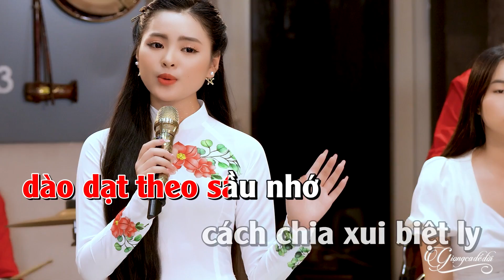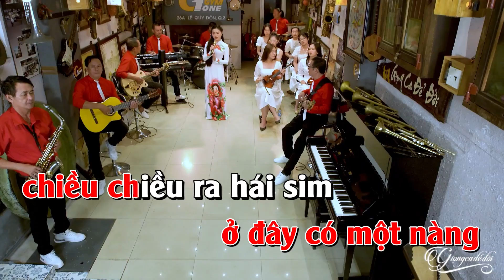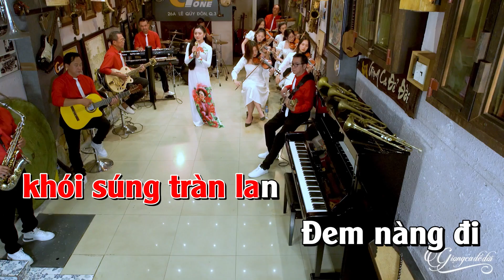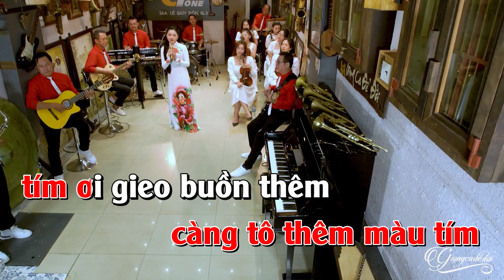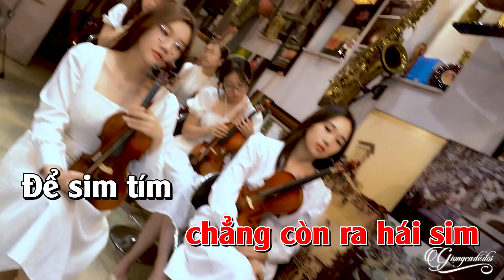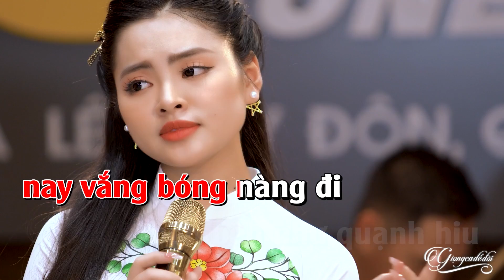KARAOKE Chuyện Người Con Gái Hái Sim - Thu Hường | Đồi sim tím buồn như mắt của người